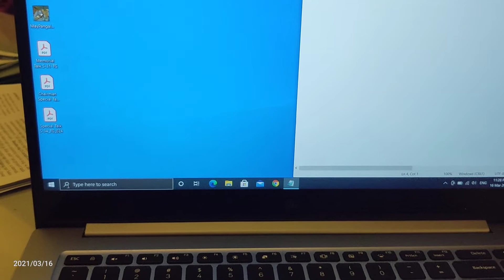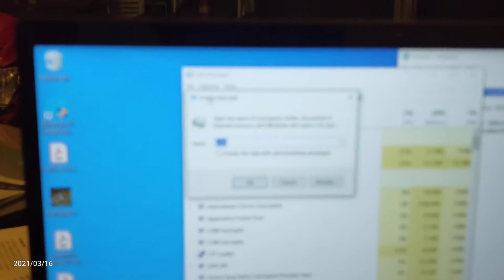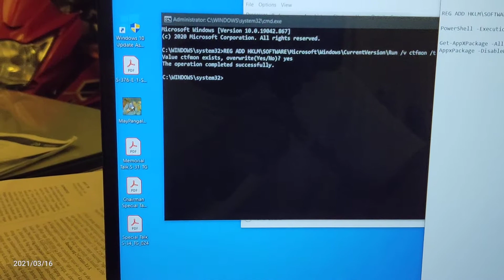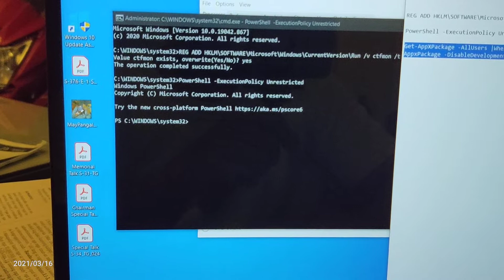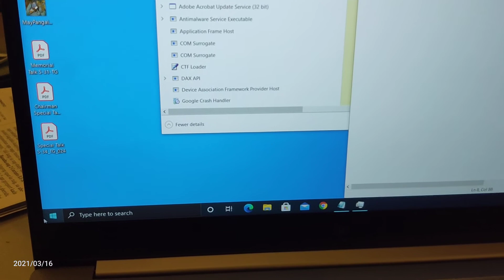Search Bar Can't Type: How to fix the search bar bug in windows 10 update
This video will teach you on how to solve the bug problem in search bar of windows 10 update 20H2. Many computers have this same problem since the update. So heres the simple fix.

Fix for search bar and settings problem:

1. REG ADD HKLM\SOFTWARE\Microsoft\Windows\CurrentVersion\Run /v ctfmon /t REG_SZ /d CTFMON.EXE

2. PowerShell -ExecutionPolicy Unrestricted

3. Get-AppXPackage -AllUsers |Where-Object {$_.InstallLocation -like "*SystemApps*"} | Foreach {Add-
AppxPackage -DisableDevelopmentMode -Register "$($_.InstallLocation)\AppXManifest.xml"}

Please don't copy the number, just the code. Run your task manager/run new task/ then type "cmd".